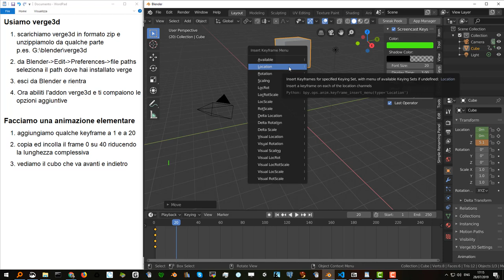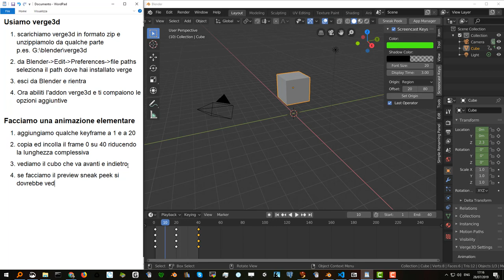verge3d Parte 2 creo animazione elementare